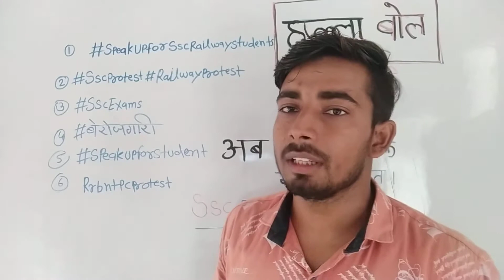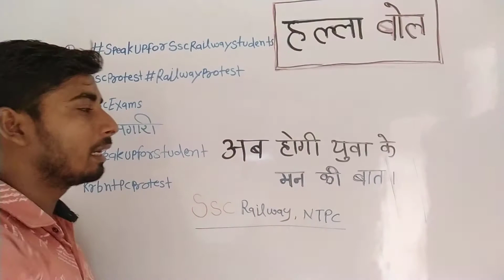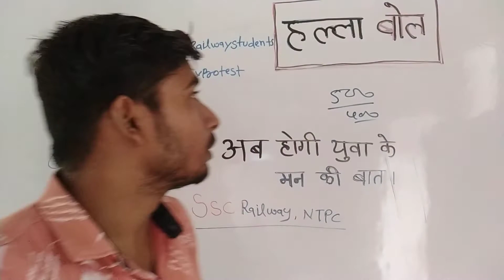speakupforsscrailwaystudents बेरोज़गार हुं रोज़गार चाहिए | अब युवा के मन की बात होगी